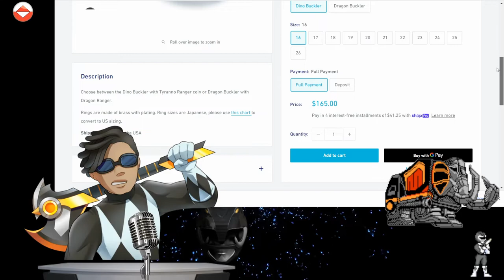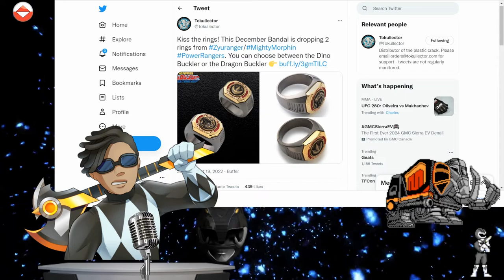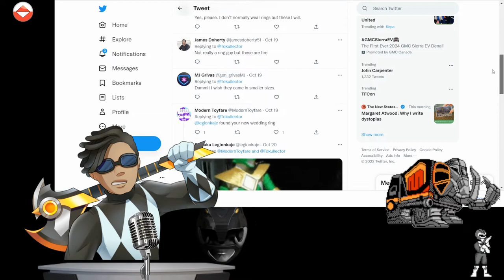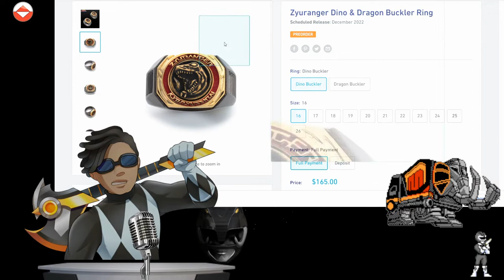Zyuranger Dino & Dragon Buckler Ring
Rangers! They should of made the rings titanium instead of Brass. what you think?